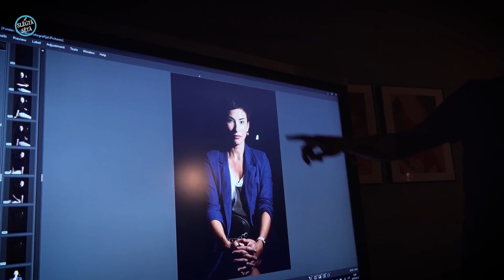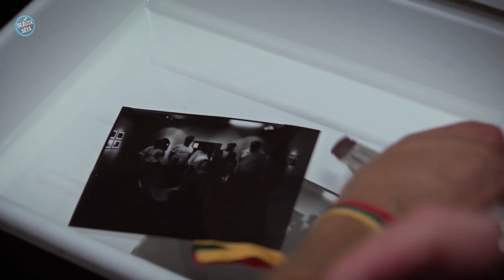Литва, Шяуляй за 1 день. Музей фотографии: Эдукация. Фотовыставка в стиле Ню.